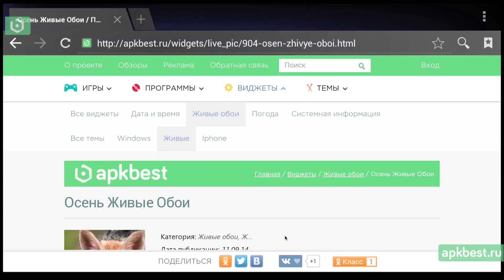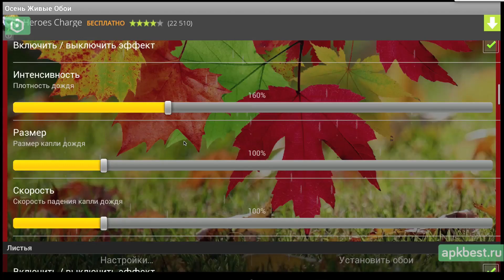Обзор - Осень Живые Обои - для Андроид